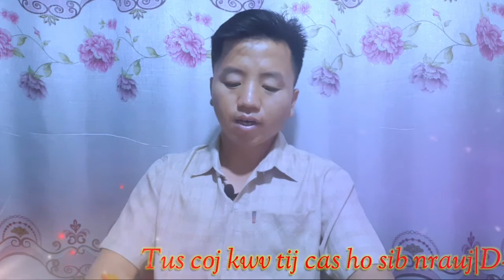Tus neeg hai nplaub ntug cas tseem sib nrauj los mloog|D-muas2021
...Qhib siab txais tsoom phooj ywg los koom ...
Nov yog lus qhia kev ua txij nkawm yuav tau txawj fwm koj tus txiv thiab saib koj tus txiv kom muaj nqi yog lis thiaj tsim los ua kev lom zem rau peb tsoom hmoob thoob nplaws qab ntuj saib ua kev paub mog yog lis cov niam cov txiv sawv daws los mus koom mloog ua kev paub raws lis nram qab no mog
Ua tsaug
Nqe Lus qhia